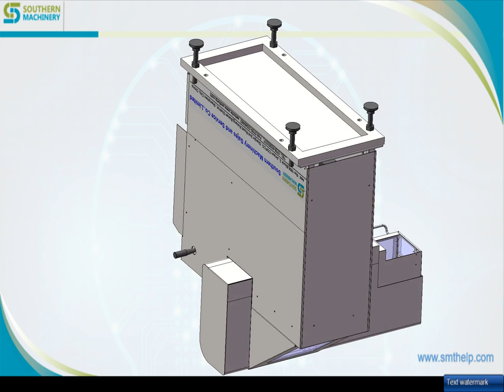How SMT tray feeder help Smart EMS factory